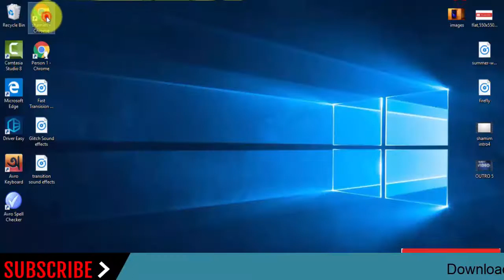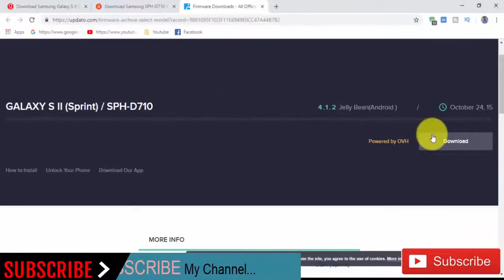Download Samsung Galaxy S II SPH-D710 Stock Rom ! Official Firmware Update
In this Website (gsmrom.net) we have managed to share the Original Samsung Stock Rom (firmware) for all the available Samsung Devices. we will give you a tutorial on how to update the firmware of your Samsung Galaxy S  III  SPH-D710     .

Required for this is:
- your Galaxy S III SPH-D710     , with at least 30 percent charge.